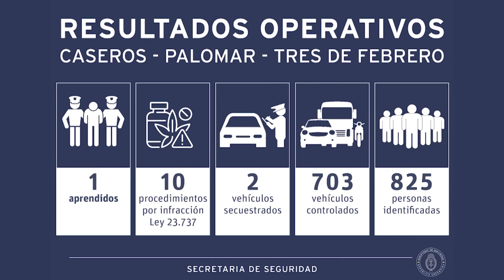INCREMENTAN OPERATIVOS DE SEGURIDAD EN EL CONURBANO CON FUERZAS FEDERALES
Cerrojo de detección es la modalidad implementada por el Ministerio de Seguridad de Nación. En esta ocasión saturaron las zonas de Caseros, El Palomar, Ciudad Jardín y adyacencias al barrio Ejército de Los Andes (Fuerte Apache), en Tres de Febrero. Hubo más de 700 autos controlados y 825 personas identificadas.